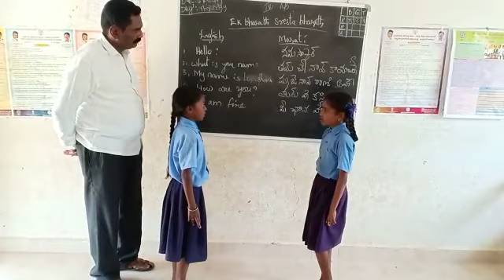MPPs papisettipalli Telugu